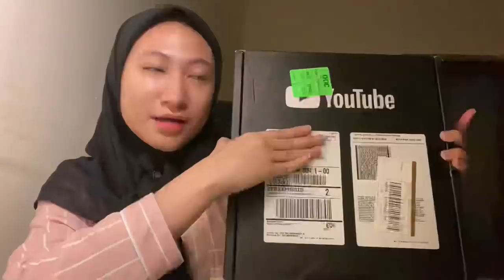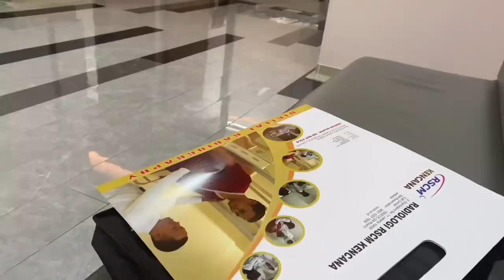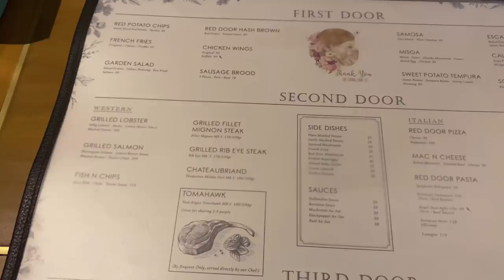A DAY IN MY LIFE : Silver Play Button, Nasi Goreng Solaria Anak Kost ver. Eps.18 | Cyn can Vlog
All the product in this video, of course i bought them at Shopee:

- Effective Calming First Treatment Essence Redness Relief and Anti-Blemish Formula
- Intensive Glow Repair Sleeping Mask Redness Brightening & Skin Barrier Repairing Formula